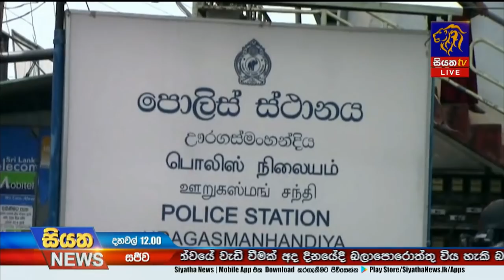Siyatha News | 12.00 PM | 06 - 09 - 2020